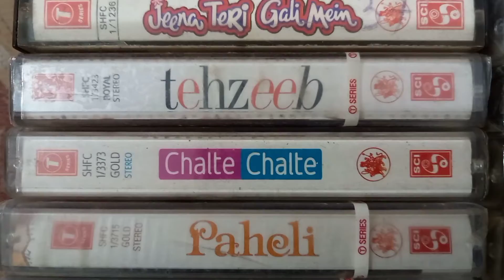HINDI MOVIE SONGS 🎵 AUDIO CASSETTES AVAILABLE STOCK FOR SALE, 98729-13743.